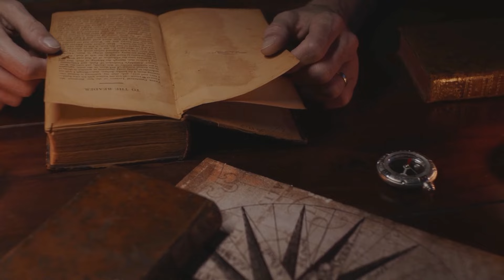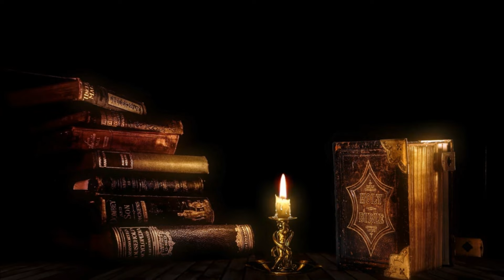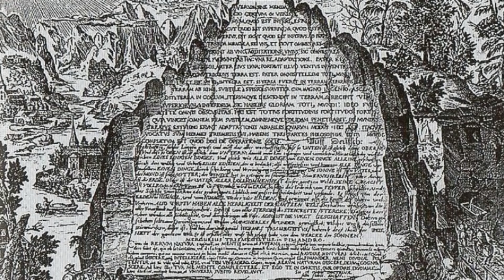A Tábua de Esmeralda do Misterioso Hermes Trismesgisto | Helena Blavastsky | Deus Thoth | Mistérios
O texto da Tábua de Esmeralda, como a lei do cosmos, quer nos dar uma percepção intuitiva dos grandes inter-relacionamentos e, desse modo, nos liberar o caminho do conhecimento.

A Tábua de Esmeralda (também conhecida por Tabula Smaragdina ou Tábua Esmeraldina), é um texto que se pensa ter sido escrito pelo ícone helenístico Hermes Trismegisto, que revela os segredos sobre substância primordial (aquilo que é omnipresente em tudo que forma o universo), e todas as suas formas e potencialidades. É o texto escrito por Hermes Trismegisto que deu origem à Alquimia.

E nela esta escrito o seguinte:

1. Isto é verdade, não há dúvida: é verdadeiro e confiável!

2.   Vejam, o que está acima é como o que está embaixo; o que está embaixo é igual ao que está em cima, para que aconteça um único ato maravilhoso.

3.   Todas as coisas se formaram mediante um único processo, a partir da mesma matéria-prima.

4.   O Sol é o seu pai; a Lua é sua mãe. O vento o carregou no ventre e a Terra o sustentou.

5.   Ele é o pai das obras mágicas, o guardião dos milagres. Suas forças são perfeitas e é ele que dá vida às luzes.

6. Trata-se de um fogo que se transforma em terra.

7.   Separem a terra do fogo, separem o sutil do grosseiro, com muito cuidado e arte.

8.   Nele está a força do superior e do inferior. Assim, torna-se regente do superior e do inferior. Pois, se está com a Lua das Luzes, as trevas se afastam de ti.

9.   Com a Força, com a reunião das forças, dominarás tudo o que for sutil e penetrarás em tudo o que for denso.

10.   Na medida em que surgir o macrocosmo, surgirá o microcosmo e esta é a minha Criação.

11.   Esta é a criação do pequeno mundo, e desse meio surgirão as obras dos sábios.

12.   E por isso fui chamado de Hermes Trismegisto, Hermes o Três Vezes Grande.

A Tábua de Esmeralda é um dos mais importantes registros dentro do conhecimento humano. Sua aparição na cultura pop é constante e exemplo rápidos podem se encontrados na série alemã “Dark”, produzida pela Netflix, e no título de um dos grandes discos de Jorge Ben, o décimo primeiro álbum de estúdio de sua carreira, lançado em 1974.

Inclusive, neste disco de Jorge Ben, a música que o encerra tem o longo titulo de “Hermes Trismegisto e sua Celeste Tábua de Esmeralda” e traz a “Tábua de Esmeralda” na letra.

Sejam todos(as) bem-vindos(as) à comunidade Autoconhecimento!

Apoie o nosso Projeto e se torne um parceiro, ajudando o canal a crescer fazendo doações de qualquer valor.

Chave Pix:
Banco: PagBank
Nome Titular: Pablo Daviny Góes Raposo

E-mail, para contatos de parcerias/comercial

Edição de Vídeos e imagens: Pablo Raposo

Gratidão!

Créditos ao Site, slip.stream | Direitos de utilização, concedidos pelos artistas.